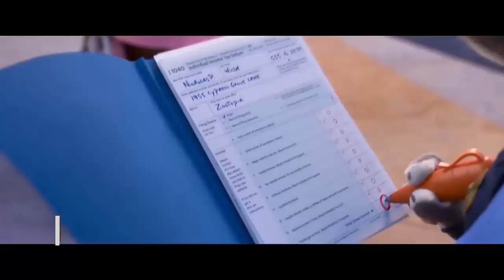9 Chistes para Adultos que ocurren en los Dibujos Animados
Cuando éramos niños, nunca pensamos en tales cosas como insinuaciones. Ni siquiera sabíamos bien qué significaba esa palabra, ¿verdad? ¿Mensajes Subliminales en caricaturas? Es difícil imaginarlo.
Sin embargo, ahora que ya crecimos, vemos muchas cosas desde otra perspectiva.
El día de hoy conocerás los 9 Mensajes Subliminales que ocurren en los Dibujos Animados.